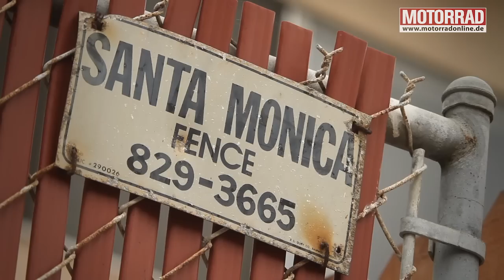New 2013: Yamaha XV950R Testride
Yamaha präsentiert mit der neuen XV 950 R einen gradliningen Cruiser ohne jeden Schnick-schnack aber mit viel Charisma. Unser MOTORRAD-Testredakteur Stefan Kaschel ist sie für uns Probegefahren.